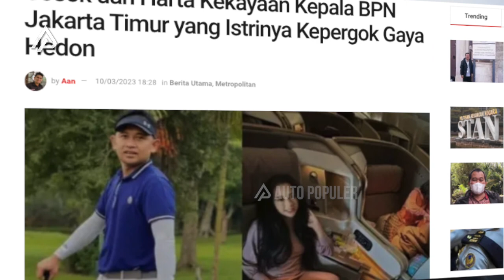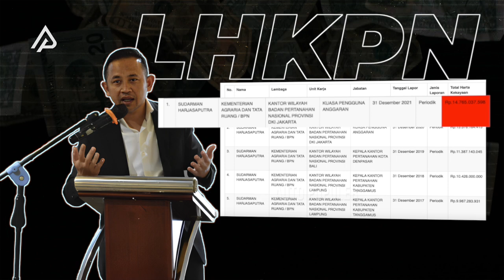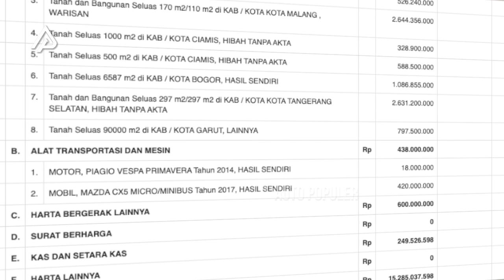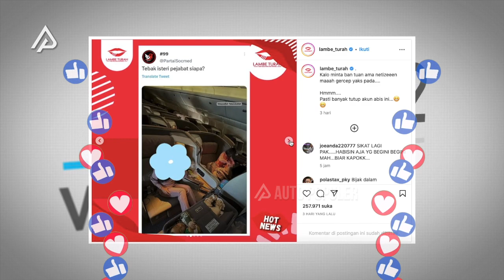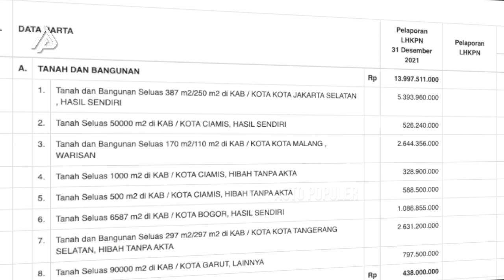ISTRINYA DOYAN PAMER! Sumber Kekayaan Kepala BPN Jakarta Timur Sudarman Harja Saputra Darimana?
Gara-gara si Mario yang doyan flexing, mata netizen makin kenceng buat nangkep keluarga-keluarga pejabat lain yang gemar pamer di sosmed. Pasca diviralin netizen,  pejabat yang kena sorotan harus terima diusut sama KPK. Tapi yah harus diakui, jari jemari netizen emang top kalau nyari hal ginian. Bahkan bisa dibilang lebih gercep dari pihak berwenang. Udah banyak yang diusut oleh KPK berkat kehebatan netizen, termasuk Sudarman Harja Saputra, kepala Kantor Badan Pertanahan Jakarta Timur.